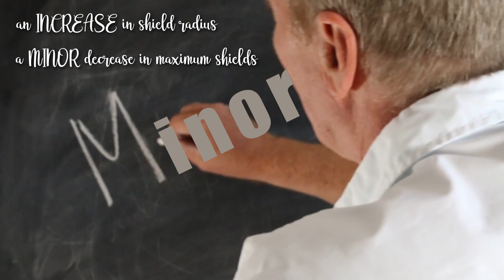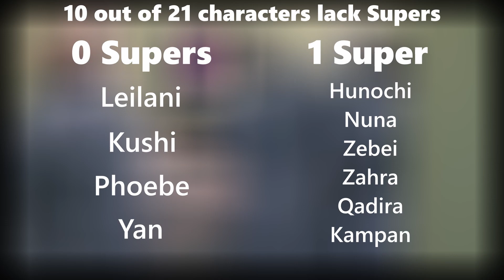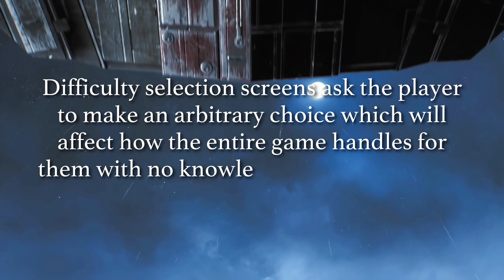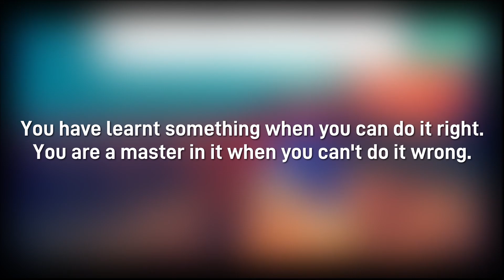Transparency in Video Games - Easy to Learn, Difficult to Master | Design Frame #5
Design Frame #5: Transparency in Video Games

For players to engage with a game, it’s imperative they grasp a fundamental understanding of it. Whether revealed through difficulty options, mechanic or moveset descriptions, UI, feedback, or controls, a game’s information should be discernible and intelligible. The lack of transparency can obstruct the learning process or, best case scenario, induce an obtuse and frustrating experience.